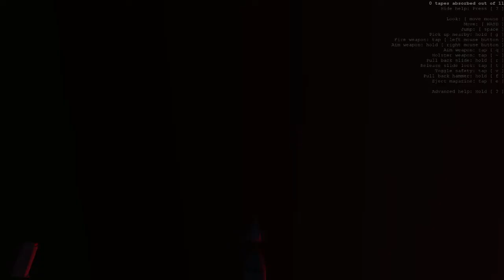A Random Look At Receiver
We live in Australia, don't blame us...